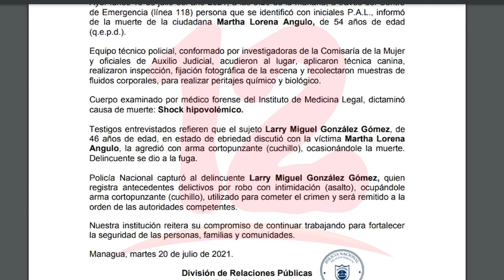Policía detiene a 73 delincuentes por delitos de peligrosidad en el país en la última semana